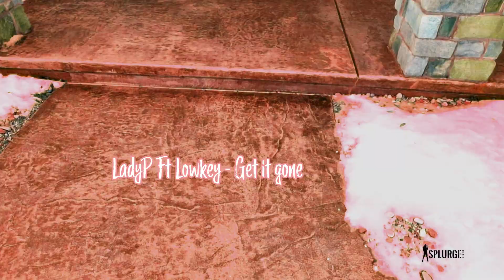LadyP ft Lowkey - GETITGONE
shot@splurge films